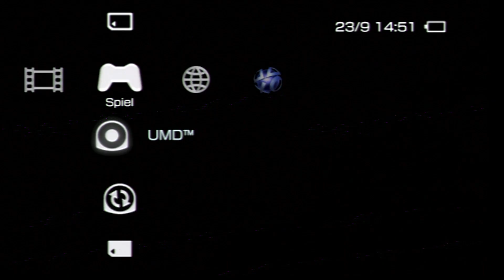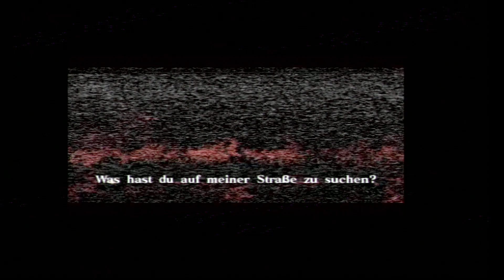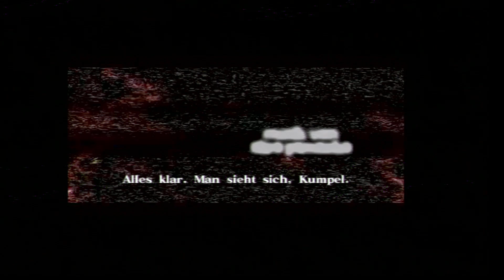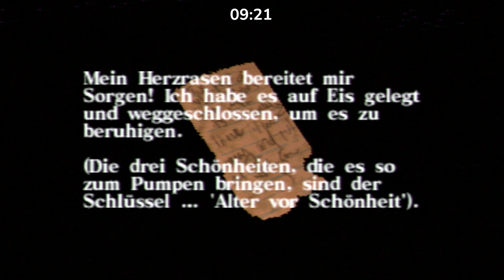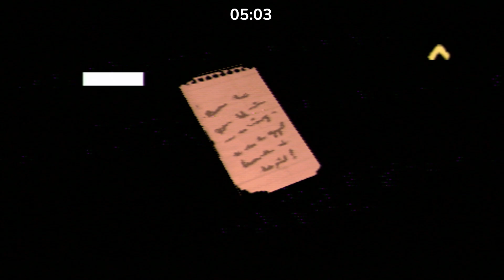Let's Fummel: Silent Hill Origins PSP